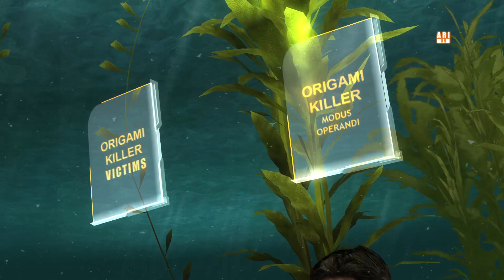Evil GM Live stream - Heavy Rain - Welcome, Norman!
A freelancer chef who plays video games for the entertainment of people on the internet. Binding of Isaac Afterbirth Plus, Let's Play, Let's Look At, first impression videos, cooking recipes almost daily!